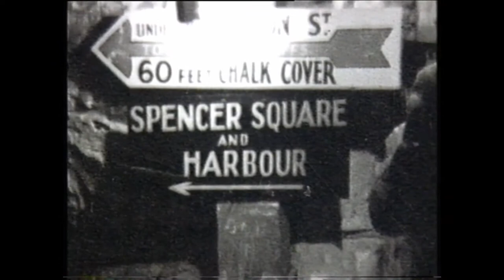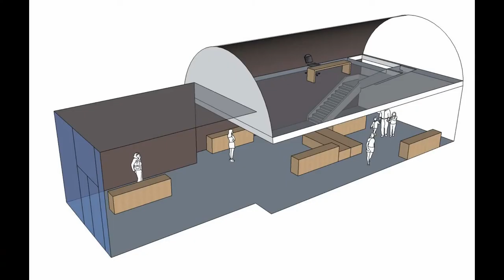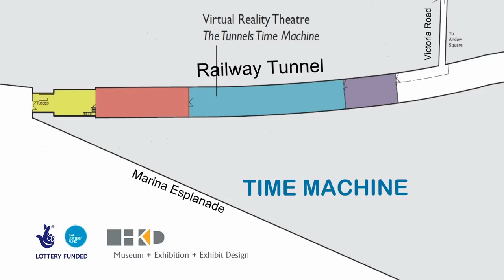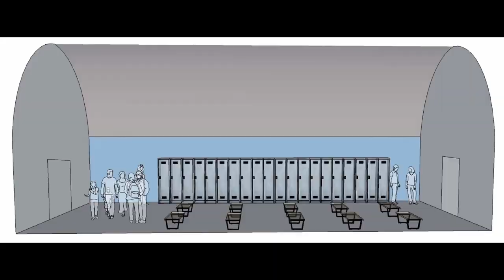The Ramsgate Tunnels Story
The Ramsgate Tunnels so far